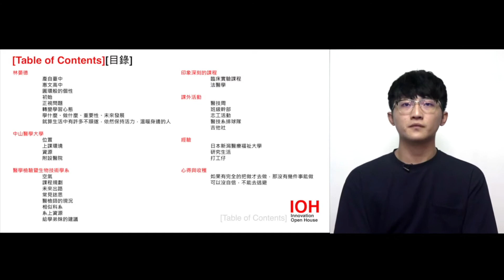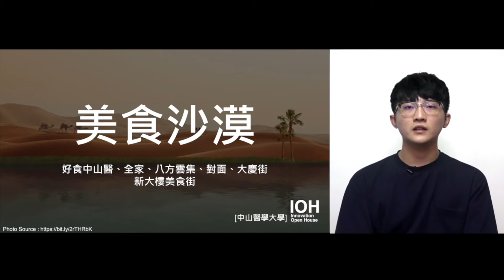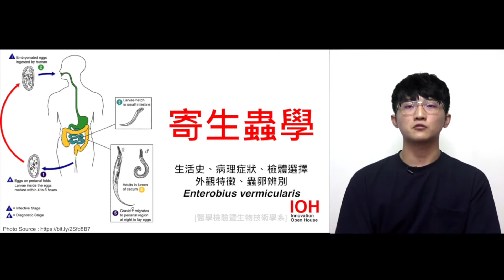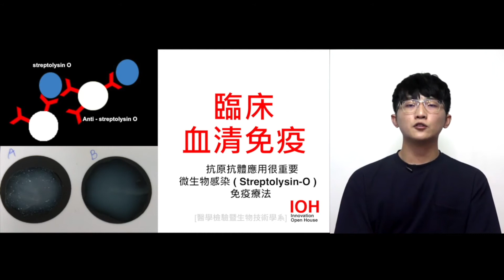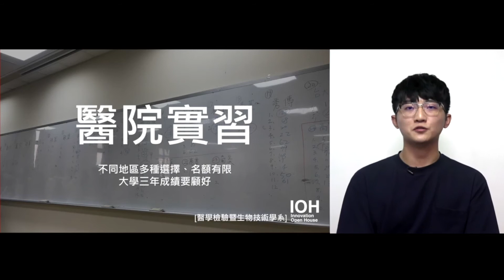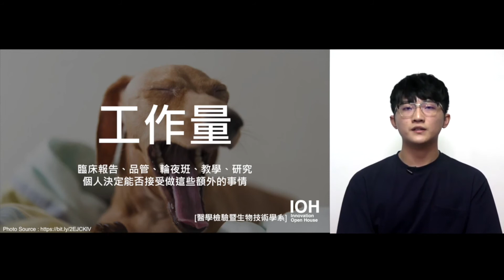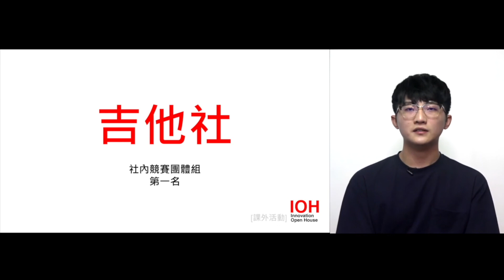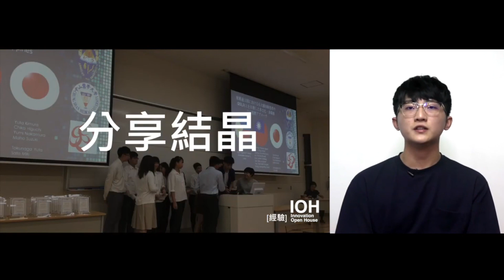【中山醫醫技系】從醫技系成績吊車尾到第一名，我很慶幸自己選擇留下~講者林晏德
00:00 章節目錄
00:38 自我介紹
08:35 學校
12:39 科系
30:55 印象深刻的課程
32:35 課外活動
35:14 經驗
38:46 心得與收穫

「一面牆、一把梯子、一個人」，梯子上的人是醫師，而梯子則是醫檢師，高牆的後頭是某位病人真正的病因，如果沒有醫檢師的檢驗報告，醫師就缺乏一個合理客觀的依據，一步步地做出準確的診斷以及找出治療方向。 除了臨床工作外，醫技系未來出路也相當廣泛，講座將介紹醫學檢驗技生物技術學系在學什麼、做什麼、重要性以及未來的出路。